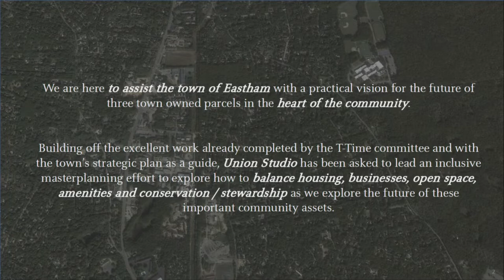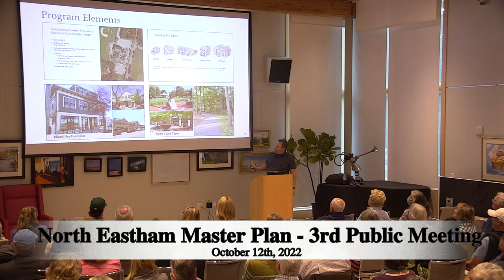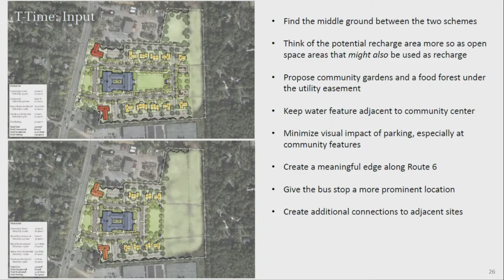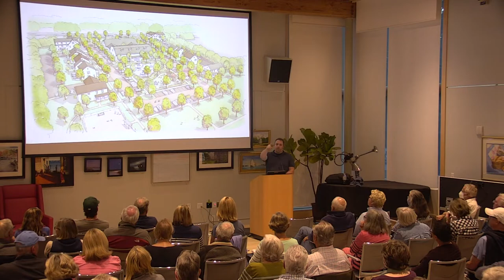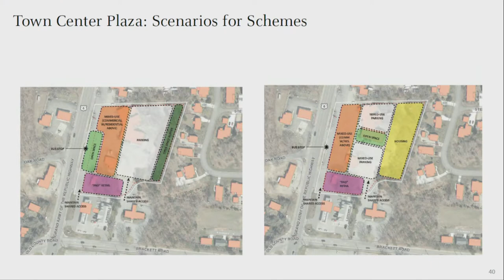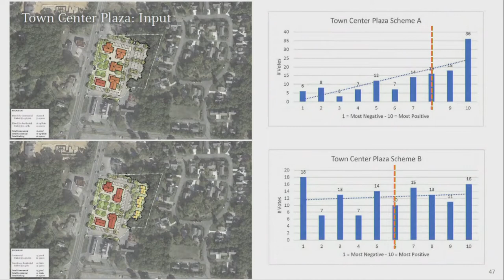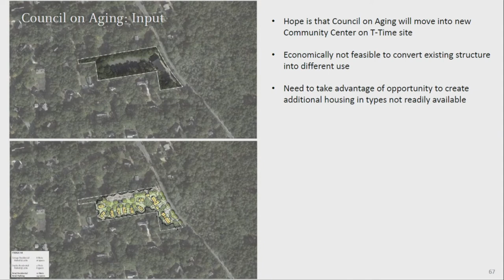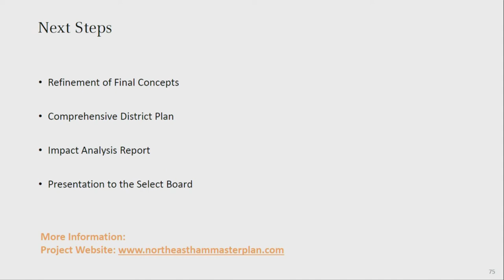North Eastham Master Plan - 3rd Public Workshop 10/12/22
Join us for the third in our series of three public presentations on the North Eastham Village Center Master Plan Project. At this meeting, the project team will present a number of design concepts for the town-owned T-Time, Town Center Plaza, and Council on Aging properties based on public input and analysis. How should these concepts be further changed or refined? Learn more about virtual participation options, and get up to speed on this project via our project